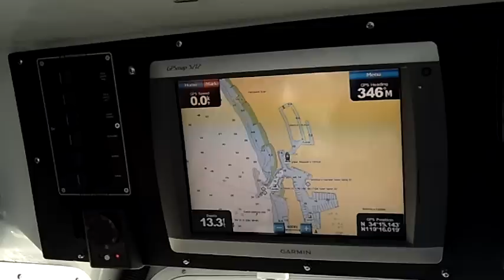Fireboat 1 Construction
Video of the six month process of the Ventura Port District FireBoat 1 under construction.